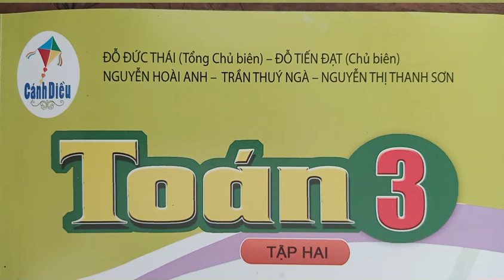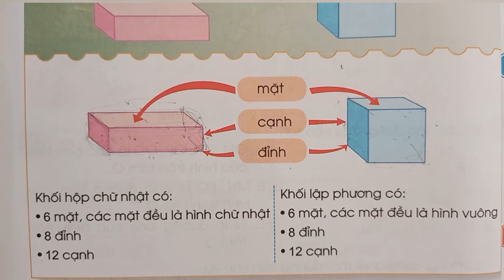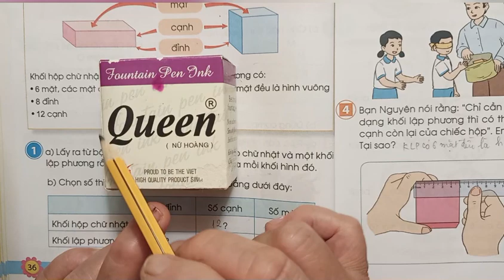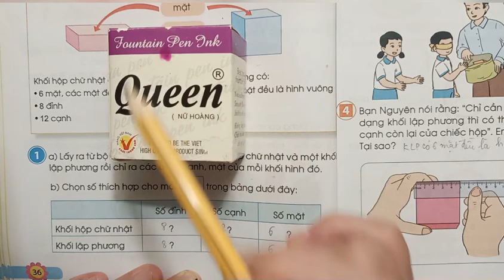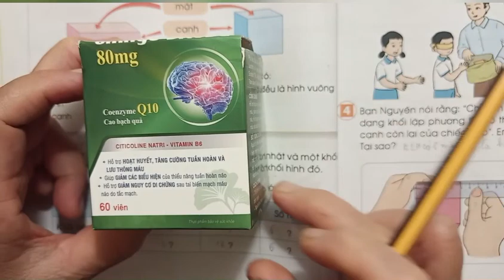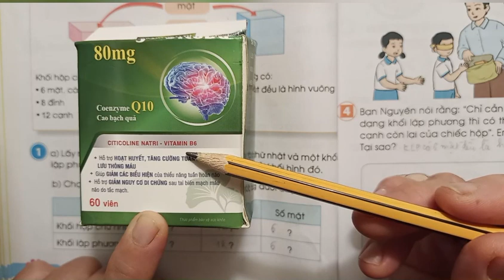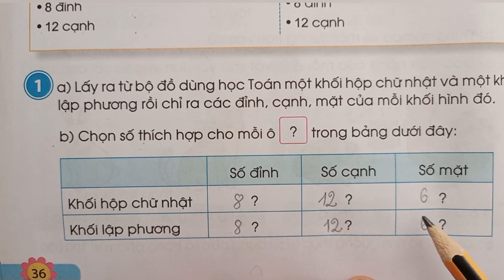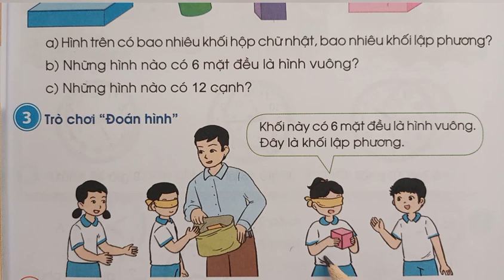Bài 72: Khối hộp chữ nhật. Khối lập phương (tr.36-37)Toán 3, tập 2. Sách Cánh Diều